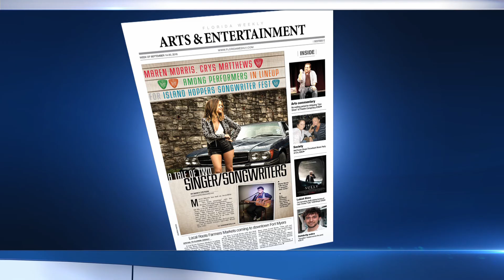9 14 FL NBC